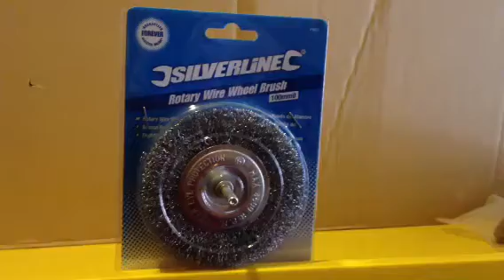Silverline - ROTARY WIRE BRUSH (100MM) - PB02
Good quality wire wheels packed with crimped steel wire. Includes 6mm arbor for all power drills.